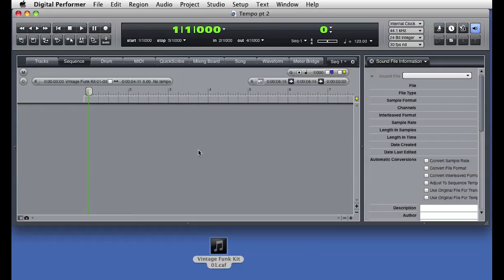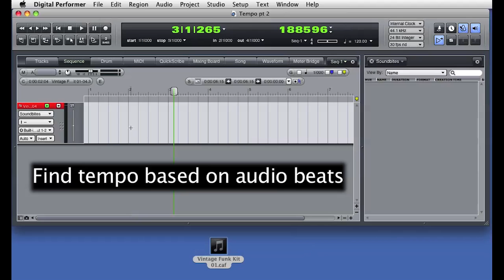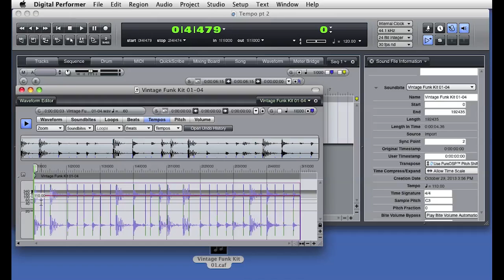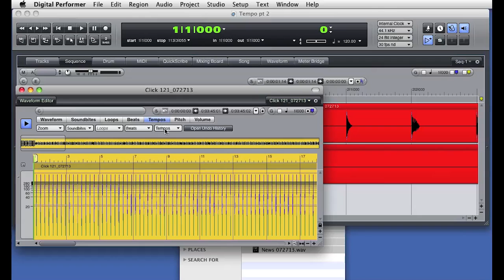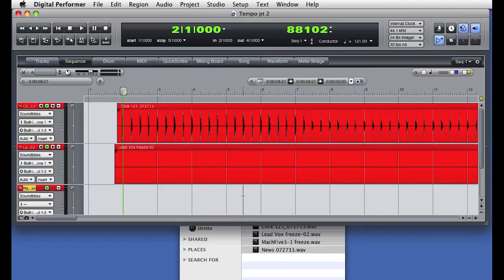Audio tempo in DP (part 2 of 5): finding tempo (intro)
In Part 2 of this five-part series about working with audio tempos in Digital Performer, we focus on loops and audio files that do not yet have an embedded tempo or tempo map. DP provides many ways to find the tempo of a loop or extended audio file.